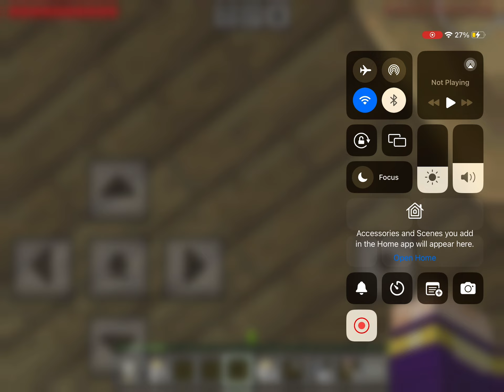Minecraft get some trees out :) 10-45 YEARS